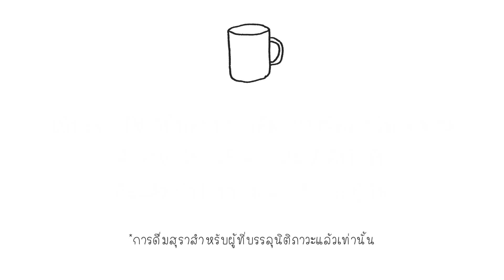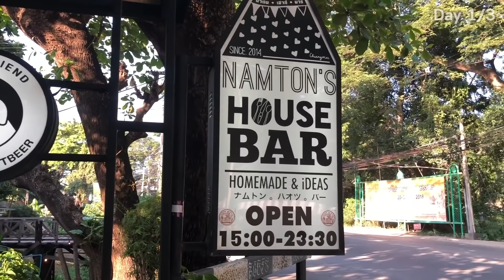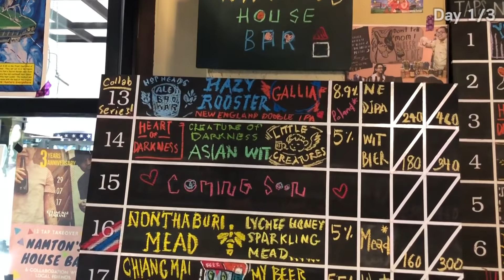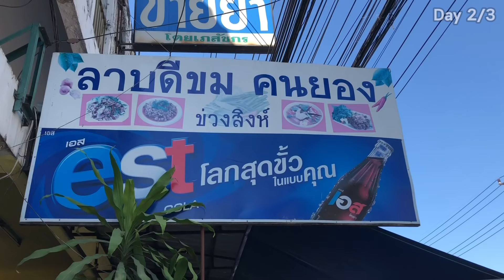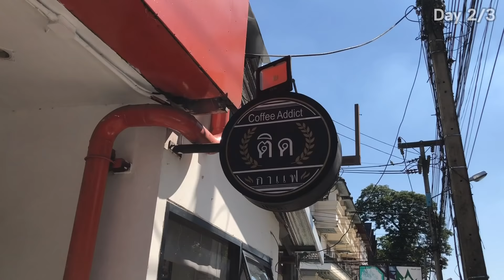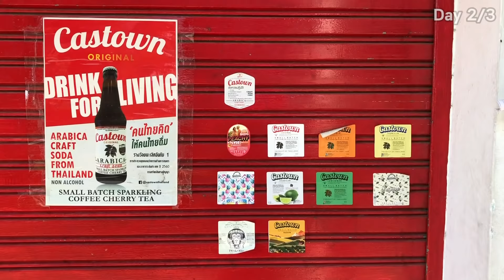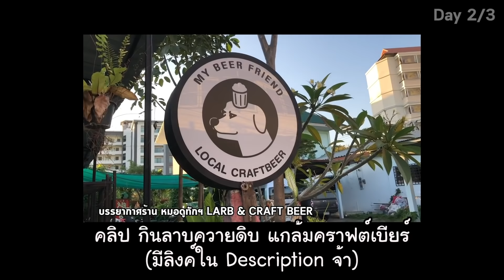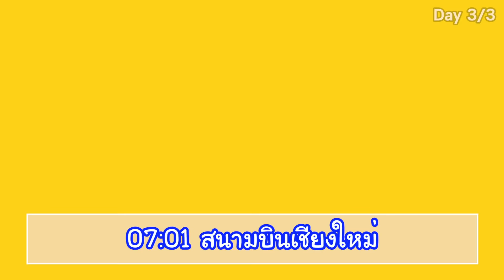【VLOG】เก็บตกทริปไปเชียงใหม่ Craft Fest 2018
รวม footage ตอนที่ไปทริปเชียงใหม่ งาน เขียงใหม่ Craft Fest 2018 มาค่ะ

รายละเอียดร้านที่อยู่ในคลิป

-ร้าน ลาบดีขมคนยอง ข่วงสิงห์
-คลิปเบียร์จ๋าTV ตอนกินลาบควายดิบแกล้ม CRAFT BEER